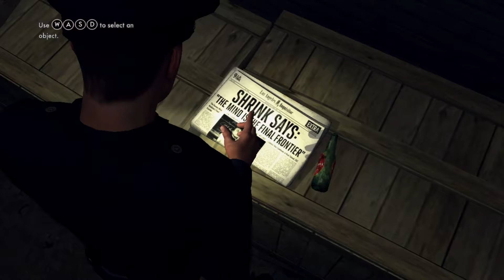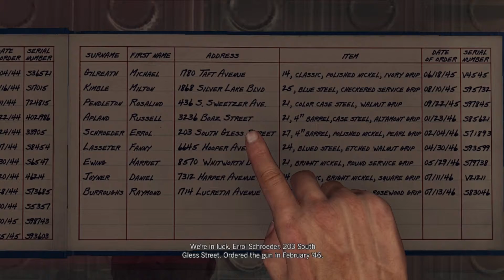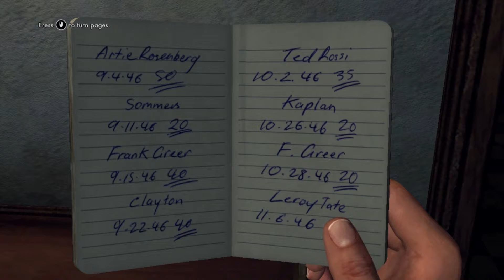L.A Noire Adventures : Men who wanna fight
Hey guys think for coming back. I appreciate all the love you give me.